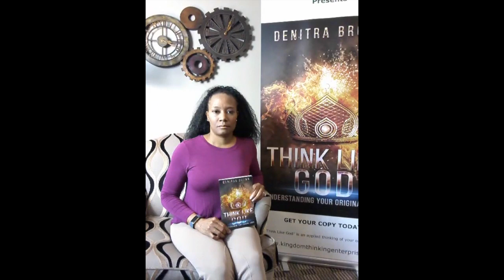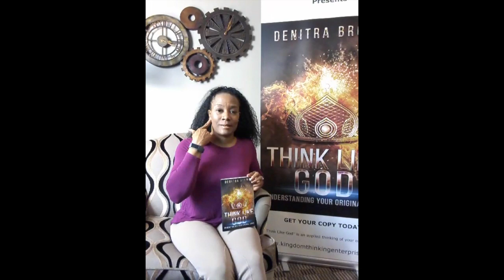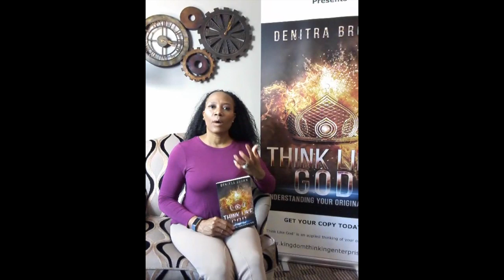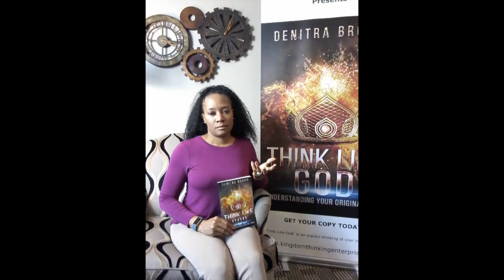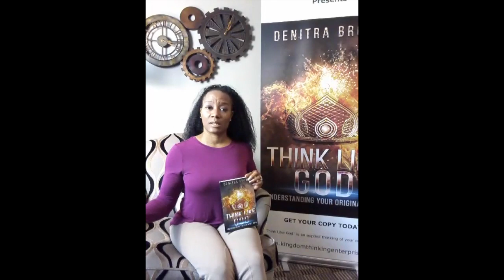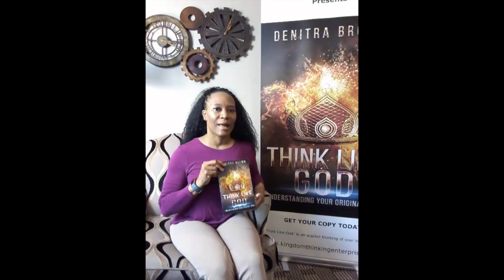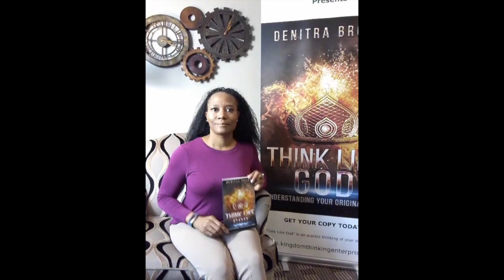Commandments are God's Prescribed Way of Thinking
No need to be afraid of the Commandments of God.  His commandments are God's Prescribed Way Of Thinking.

Those who suffer from mental instabilities, be encouraged. If you have received Christ in your heart, the same Spirit that raised Jesus from the dead is inside of you to quicken your body.  You are not defeated, you are not without hope! God has made provision for you.

In "Think Like God, Understanding Your Original Mind" you will be exposed to truths of how God intended for you to think and to be whole.

He has already given you everything that pertains to life and godliness.

Be strong and very courageous